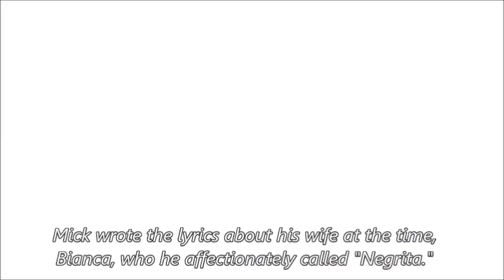The Rolling Stones - Hey Negrita LIVE 76 EUROPE